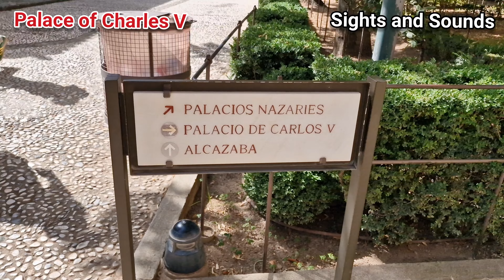Alhambra Palace Granada Part 4 | Palace of Charles V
The Palace of Charles V is a Renaissance building in Granada, southern Spain, inside the Alhambra, a former Nasrid palace complex on top of the Sabika hill. Construction began in 1527 but dragged on and was left unfinished after 1637. The building has never been a home to a monarch and stood roofless until 1967. Today, the building also houses the Alhambra Museum on its ground floor and the Fine Arts Museum of Granada on its upper floor